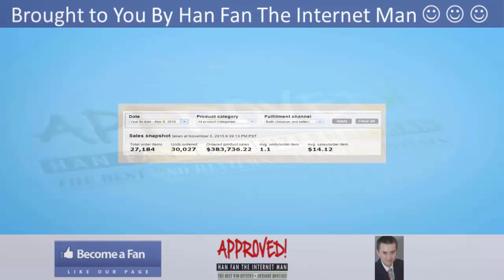eCom Edge Sales Video - get *BEST* Bonus and Review HERE!!!... :) :) :)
to watch eCom Edge Full Review, And get yours now along with Han's Awesome eCom Edge Bonuses! eCom Edge is A 4-step system that I can give to anyone to build a REAL business, selling REAL products, through a REAL brand! eCom Edge is A Proven Formula For Creating A Multiple Six-figure Income Leveraging The Internet’s Most Powerful Ecommerce Platform! Your friend Han Fan The Internet Man in this video gives you an honest Sales Review about eCom Edge and tells you just why you must get your exclusive copy now!

eCom Edge Key Features:

-- Learn Fundamental Amazon Setup!
-- Learn Fundamental Product Sourcing and Negotiation!
-- Learn Advanced Monetization Strategies!

Title: I want my eCom Edge  Bonus [youtube]